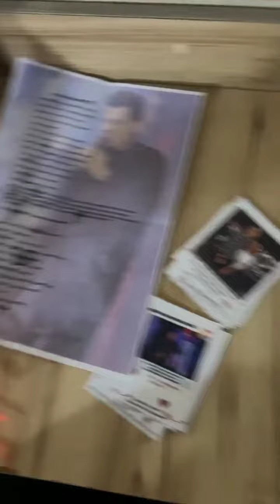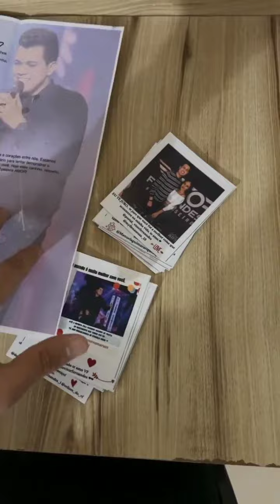Victor Fernandes Aniversário parabéns pelo seu dia sempre sucesso